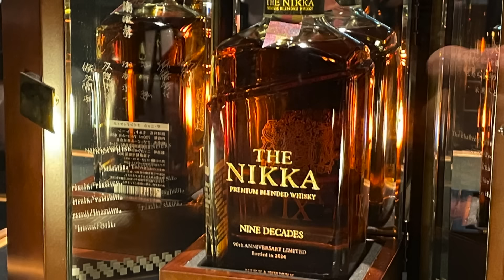【ニッカフロンティア飲んだら次はこれ！🔴おすすめウイスキー10選】ニッカフロンティア 好きに飲んでほしいウイスキー10選を解説！（ニッカウヰスキー・nikka・家飲み）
✅紹介したお酒や蒸溜所、メーカーはこちら
①ブラックニッカ　スペシャル

②ブラックニッカ　ディープブレンド

③ジョニーウォーカー　Wブラック

④ザ・ディーコン

⑤スモーキーモンキー　40％　5,000円

⑥アードモア　40％　3,000円

⑦マクリーンズノーズ　46％　5,000円

⑧戸河内PREMIUM

⑨余市

⑩スーパーニッカ　700ml　43％　税別3,200円

フロム・ザ・バレル

✅こっそりとおすすめ紹介やプレゼント企画をやっている限定コミュニティ

・泥酔メンバーさん限定のプレゼント企画

ストレートのテイスティングで使用

◆グレンケアン

◆カメラ　α6400